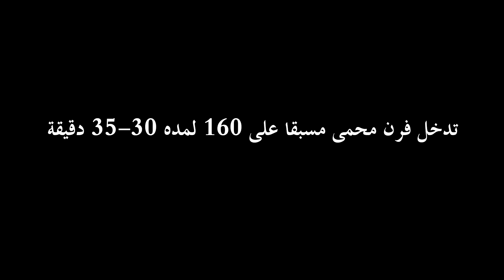Basbosa - بسبوسة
مقادير الحشوه:
1 كوب حليب
1 ملعقه كبيره طحين
1 ملعقه كبيره نشأ
2 ملعقه كبيره سكر
فانيليا
1 شانتيه

مقادير البسبوسه:
1 كوب لبن
1 كوب سميده ناعمه
1 كوب جوز الهند
3/4 كوب زبده
3/4 كوب سكر
1 بيض
1 ملعقة كبيره بيكنج باودر
1 ملعقة صغيره فانيلا
شيره (للتسقيه)

Filling Ingredients:
1 cup Milk
1 tbsp Flour
1 tbsp Cornflour
2 tbsp Sugar
Vanilla
1 Cream Powder

Method:
Add milk, flour, cornflour, sugar and vanilla
Mix the ingredients
Put on medium heat with constant stirring
Cover and set aside to cool
Add the cream powder and mix for 5 minutes
Put in a confectioner's bag and set aside

Ingredients:
1 cup Yogurt
1 cup Fine Semolina
1 cup Coconut
3/4 cup Butter
3/4 cup Sugar
1 Eggs
1 tbsp Baking Powder
1 tsp Vanilla
Syrup (for watering)

Method:
Add all ingredients and mix
Divide it into two halve
Add the first part of the mixture
Then add the filling, then the final section of the mixture
Bake it on a preheated oven on 160 degrees for 30-35 minutes
Add the syrup direct when it comes out from oven
Cut it into pieces when it cool